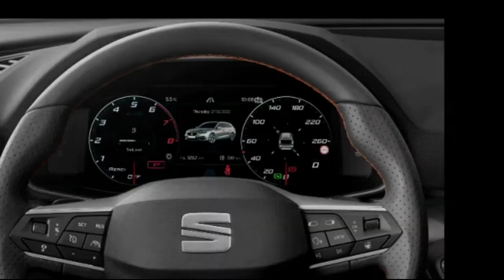ve altın tavan yaptı araç fiyatları ne oldu zam geldi mi ? gelecek mi?